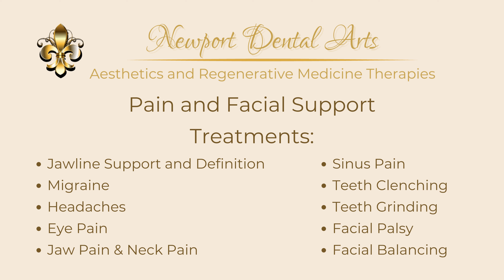Newport Dental Arts Smile Restoration Pain and Facial Support Treatments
Discover the transformative benefits of pain and facial support with Botox treatment services, expertly provided by Nurse Christina, an Aesthetic Nurse Specialist in Newport Beach. Beyond enhancing aesthetics, Botox offers relief from dental pain and temporomandibular joint disorders (TMJD). Nurse Christina's proficiency ensures precise administration, alleviating discomfort and promoting optimal oral health. With dedication to holistic care, patients experience the dual advantage of rejuvenated appearances and improved well-being. Trust in Nurse Christina's expertise for professional Botox treatment, harmonizing pain relief, and facial support, right here in Newport Beach.